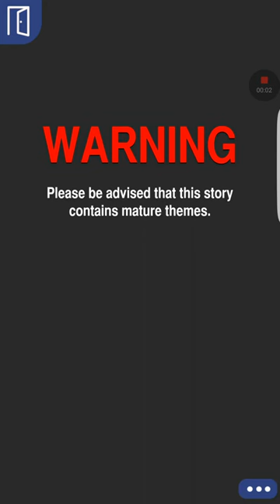Blake episode 20